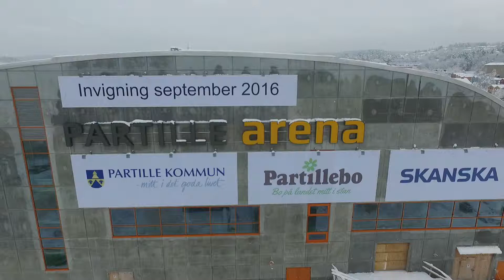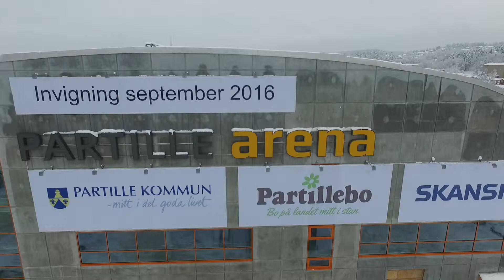powerphoto.nu 2016-01-22 11 Partille Arena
powerphoto.nu Partille Arena